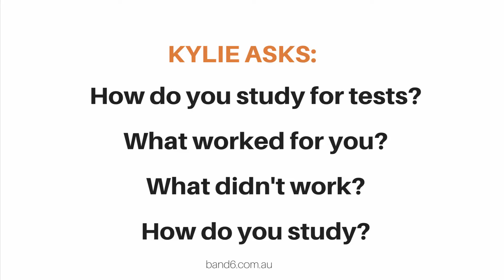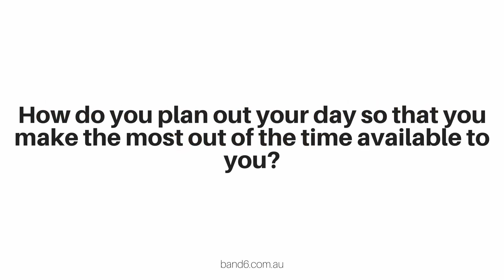Q&A with a 99.95 ATAR Student: Your Questions Answered!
Want your questions answered? and sign up to our mailing list!

In this video, 2015 James Ruse Graduate and 99.95 superstar answers questions submitted by Kylie. Kylie asked Jess:

- How do you study for tests?
- What worked for you?
- What didn't work?
- How do you study?